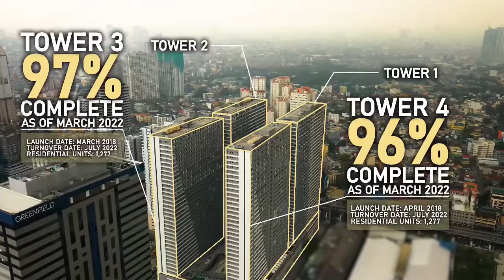Fame Residences Rent To Own Promo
Fame Residences located in Mandaluyong

Earn from
✅ Capital Appreciation
✅ Rental Income

PRIME LOCATION
⭐️ Prime key leasing professional estate
Property team
⭐️ Airbnb for rental facilities
🌟 High Real Estate Demand
⭐️ High End Architectural Design

Spot DP in 4 months - Php 300k
Php 12,500/month in 22 months

REQUIREMENTS
1. Php 15,000 (PROMO) / Php 25,000
Reservation fee payable to SMDC
2. Copy of passport
3. SMDC Filled out reservation forms (we will provide the forms)

Diana Rivero
International Property Specialist